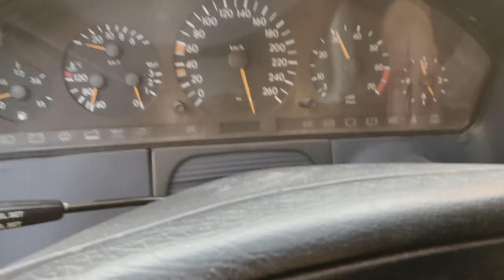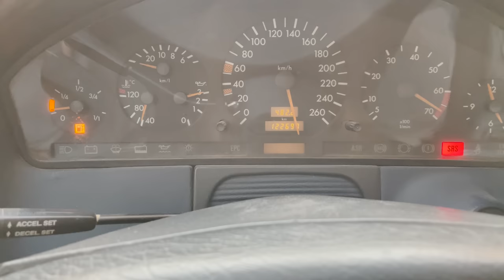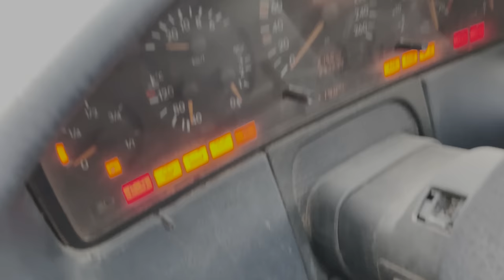تجديد سيارة مرسيدس واقفه 6 سنوات🔥🚙 (محاولة انعاش)🤩♥️..!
شكرا على الدعم والاسطوري ❤🔥 لا تنسى كود VXB

لدعاية و الإعلان  التواصل على الرقم الموجود في المقطع او عن طريق الايميل